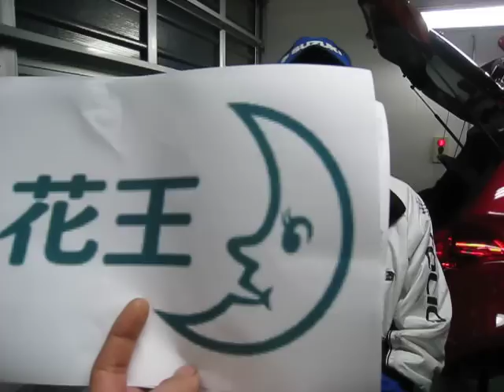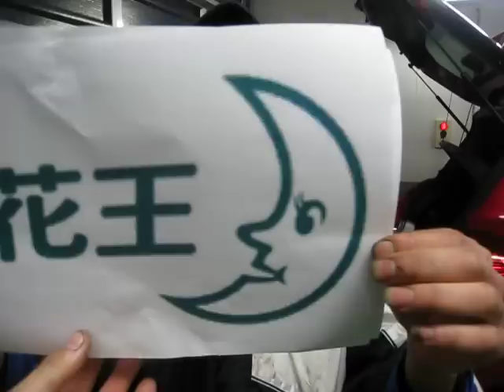SWKブログ動画「命名」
名前を変えます！